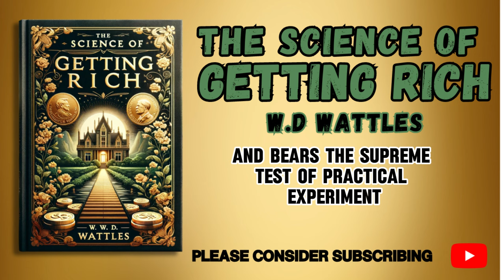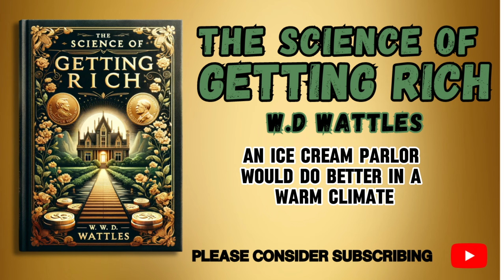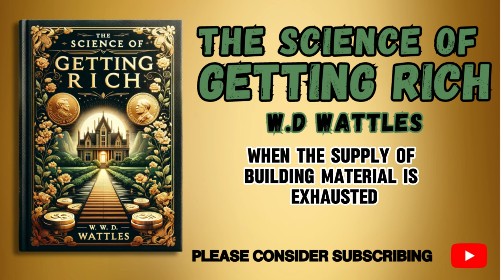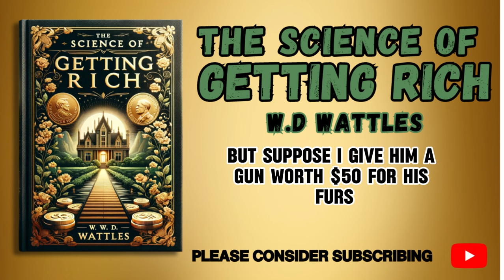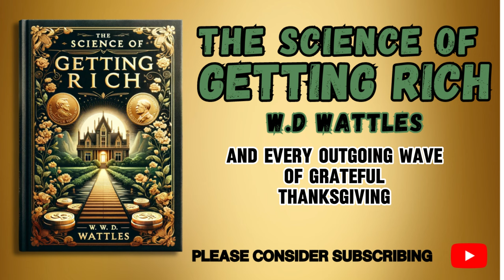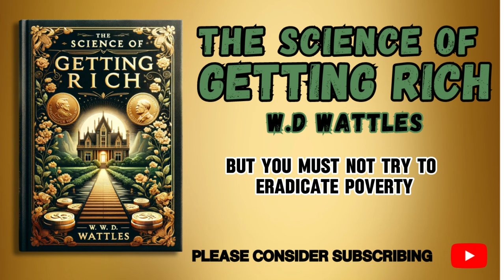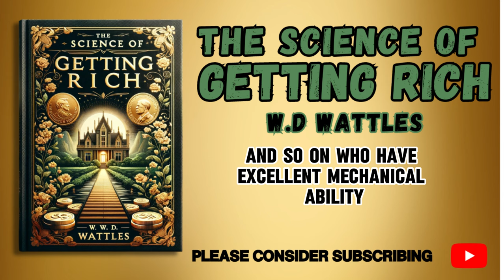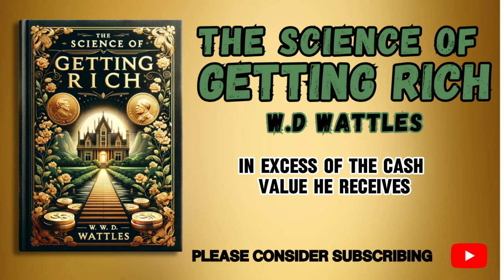The Science of Getting Rich - Free Full-Length Audiobook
The Science of Getting Rich Full Audiobook

Dive into the transformative wisdom of "The Science of Getting Rich" audiobook, a timeless guide by W.D. Wattles, now available in a full-length, free audiobook format. This compelling narration brings to life Wattles' powerful principles on acquiring wealth through positive thinking and the science of prosperity. Learn the secrets to become rich, understand the power of your mind, and unlock a wealth-building mindset. Perfect for anyone looking to achieve financial success, this audiobook offers practical steps and a clear roadmap. Whether you're on the move or relaxing at home, immerse yourself in this audiobook and start your journey to riches today.